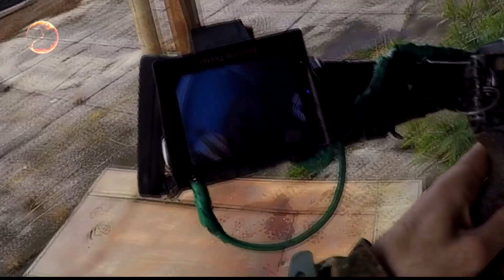Страйкбольная Команда Спрут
Страйкбол. Airsoft.